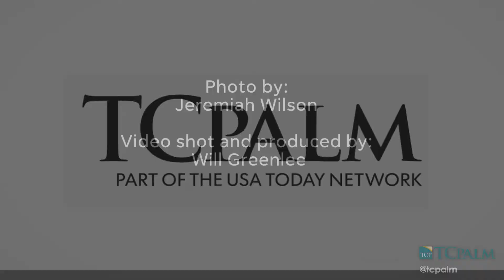Video: Melissa Ramos Talks About Her Son, Devin Minus, After Fatal Martin Crash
Devin Minus, 14, was killed Wednesday, Jan. 3, 2018, after the car he was in crashed into a tree in a residential area west of Florida's Turnpike and Kanner Highway. Melissa Ramos, Devin's mother, remembers her son. WILL GREENLEE/TCPALM